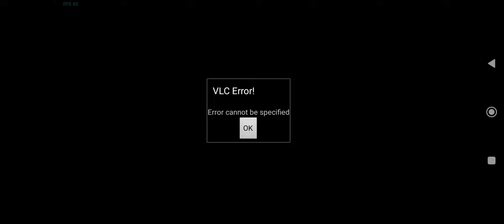FNF MOD DOKI DOKI TAKEOVER PLUS LIBITINA 1080P 60PFS